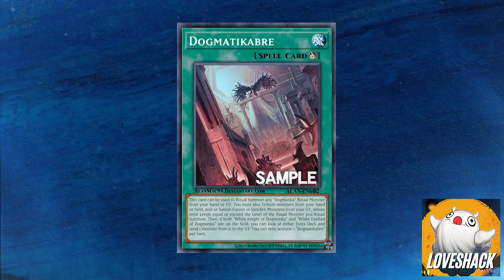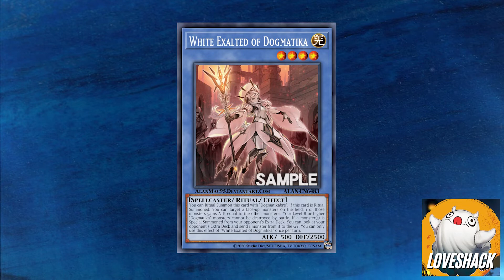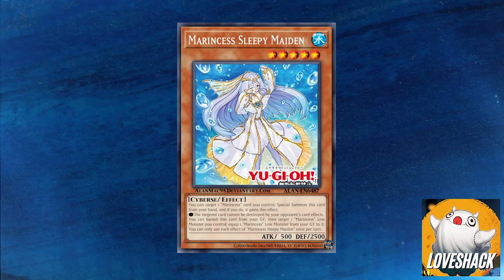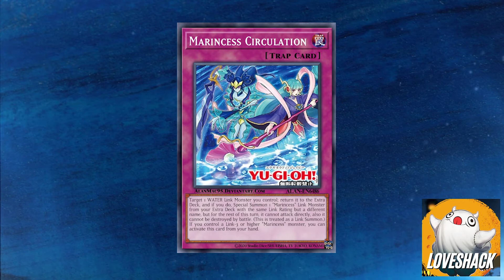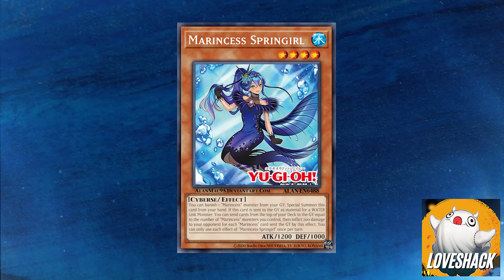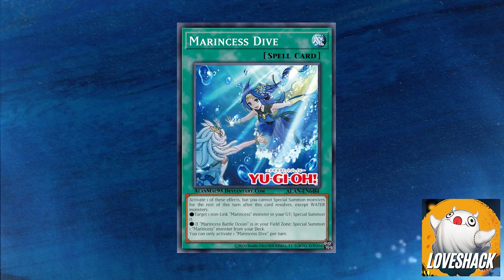BACH Legacy Support Continues with new MARINCESS cards! Yu-Gi-Oh! Set Previews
Welcome to Loveshack! I'm not entirely sure how I'd describe what's going on here, but we have fun! The channel is primarily focused on Card Games, namely YuGiOh and Pokemon, though we'll occasionally dabble in other things as well. My goal is just to have a positive community, have some fun, and bring something just a little bit different to the table.

Want to create your own CUSTOM Playmat and/or Card Sleeves? YourPlaymat.com has all of that and more!

We do monthly giveaways, product openings, reviews, discussions, and everything in between!

I've also got some fellow creators you might enjoy!